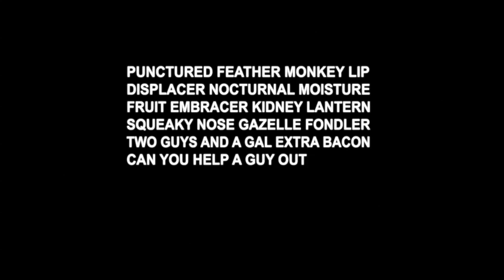Greatest Movie Opening Ever! Or Is It Just Me?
Maybe it's just the mood I'm in, but this really makes me want to see more.